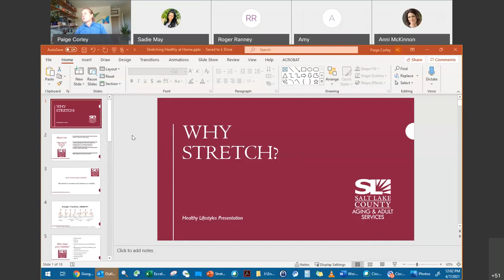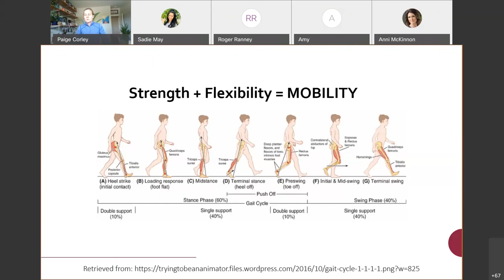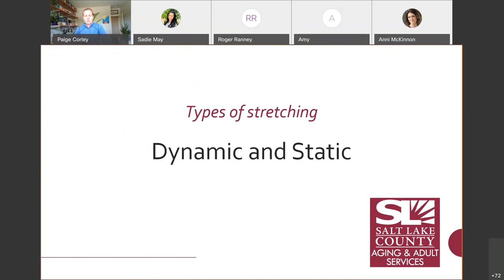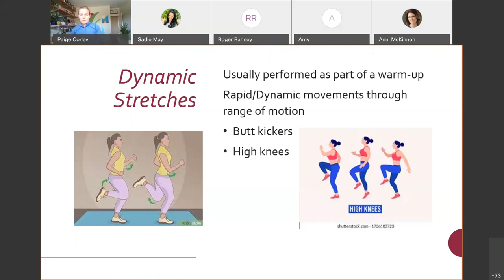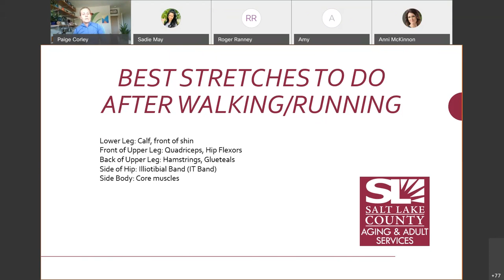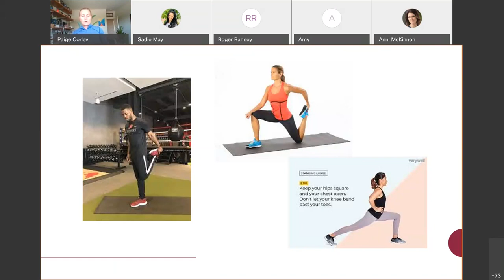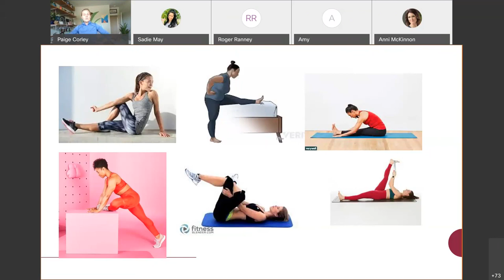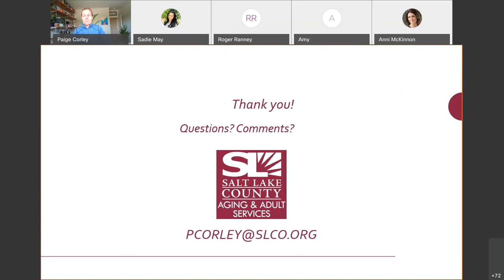Stretching Workshop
Paige Corley from SLCo Aging Services lends her expertise to keep us limber and prevent injury.